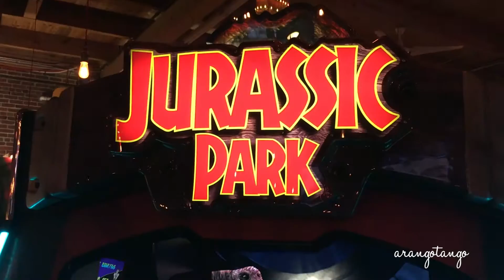MANNY VS TIA || ArangoTango Vlog #5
Manny & Tia go on Date Night! Let's see who wins the night at the arcade!!